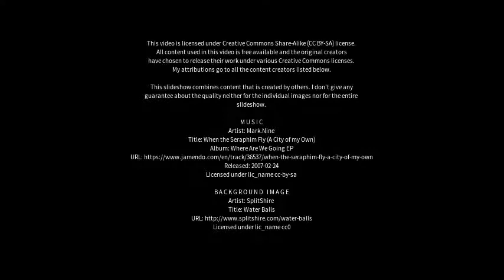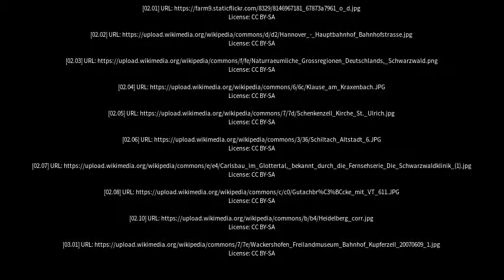Best places to visit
Best places to visit - Schiltach (Germany) Best places to visit - Slideshows from all over the world - City trips, nature pictures, etc.